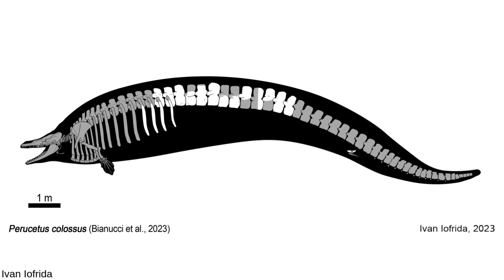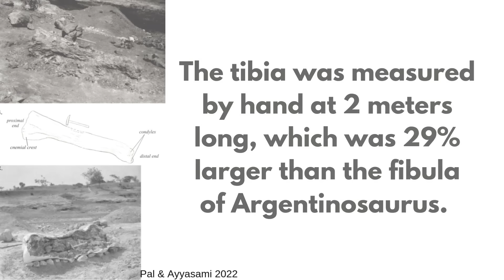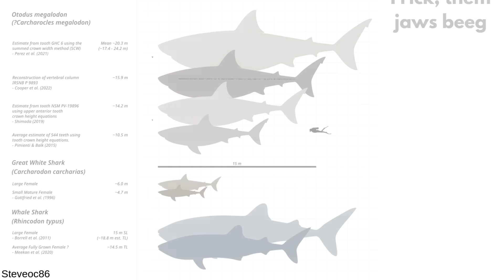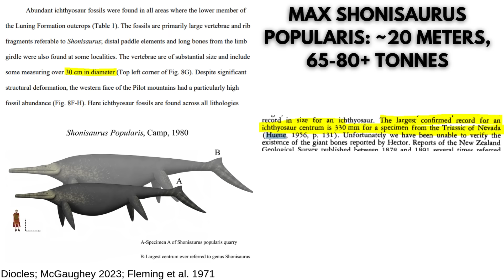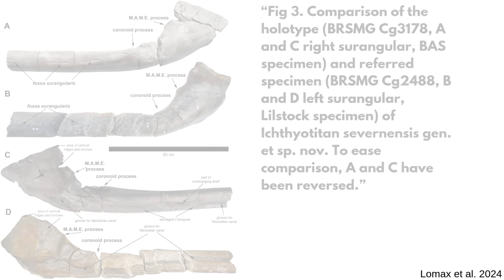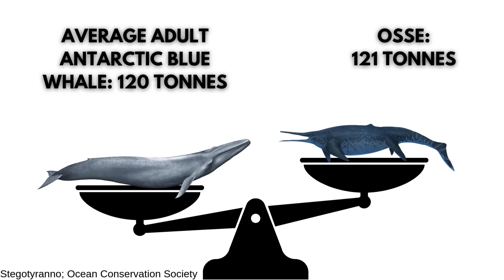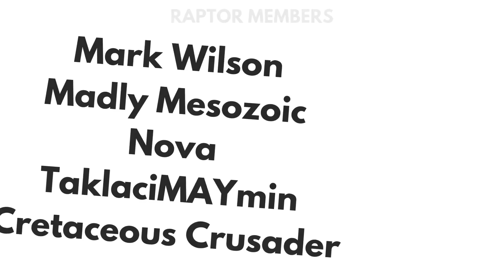Is There An Animal Bigger Than The Blue Whale?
Is there an animal bigger than the blue whale? The blue whale, Balaenoptera musculus, is by far the most colossal animal alive today with the largest individuals weighing over two hundred metric tons. But is it really the biggest animal ever? This video analyzes the prehistoric giants of Earth’s ancient past to see which ones had the best shot at surpassing the blue whale’s size. Prehistoric monsters like Otodus megalodon, giant sauropods, and enormous ichthyosaurs all enter the ring with Big Blue to see if they can come out on top. Check out CetologyHub’s 2022 analysis on the subject

Is there an animal bigger than the blue whale: 00:00

Soundtrack: Etmn and Earthcall by Paleowolf.
Thumbnail art by Heitoresco, Ocean Conservation Society, Paleonerd01, Stegotyranno, Connor Ashbridge, and evoincarnate.